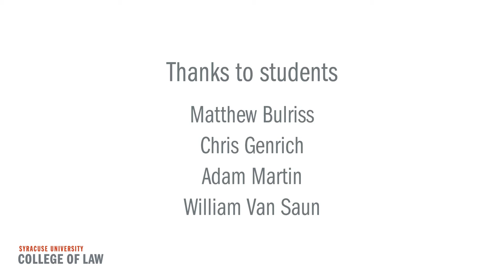The College of Law for Veterans and Service Members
Students discuss why Syracuse Law is the right choice for veterans and service members.